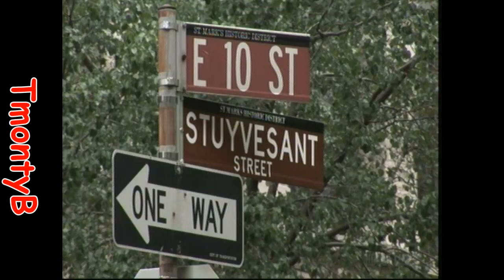The Emotions - You've Got The Right To Know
1976  Produced by Maurice White